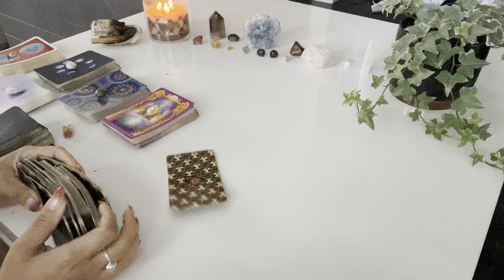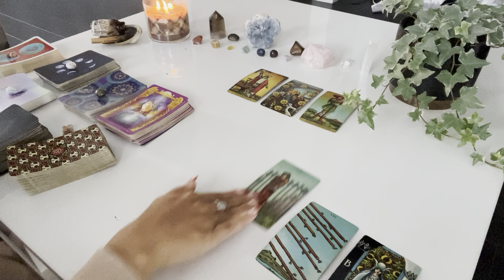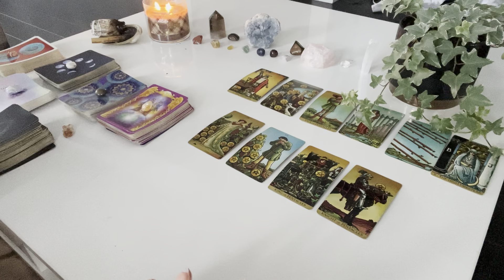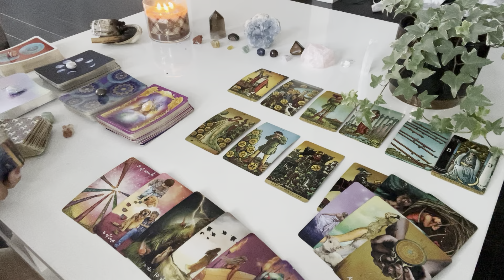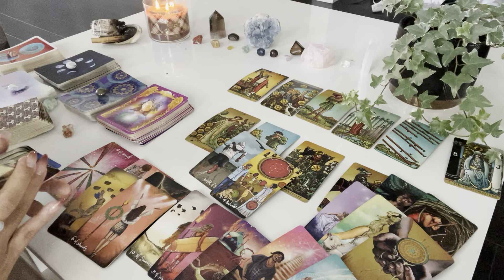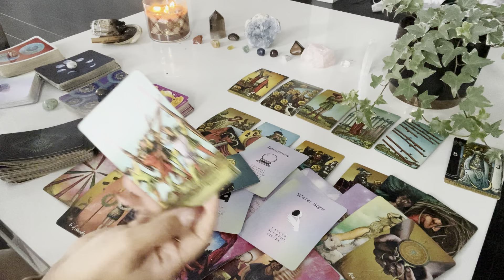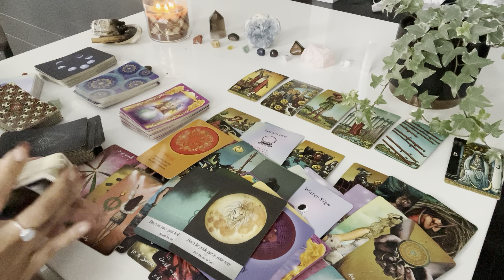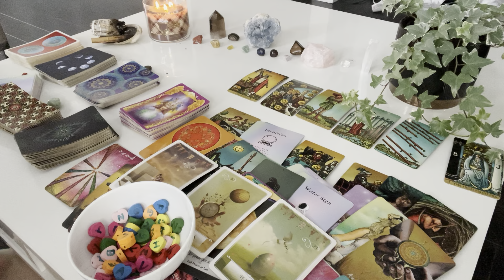Aquarius ♒️ Someone new wants to spend ALL THEIR TIME WITH YOU & show you they want long term♥️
💕hey Aquarius! still have questions? get 5 minutes ✨FREE✨ with a love psychic💕

✨Moonology Oracle
✨Starseed Oracle

♥️ k